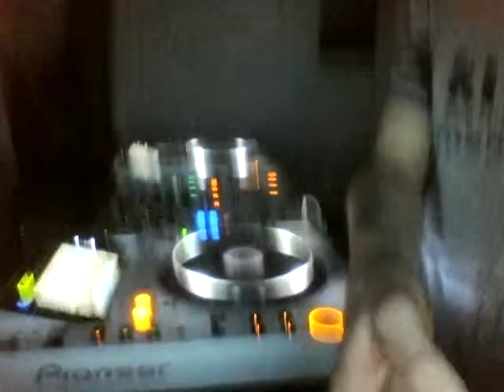D N B snapshot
A little d n b i tried... getting better i think. check out scratching towards end of video about 12.50 mins. Enjoy ;)